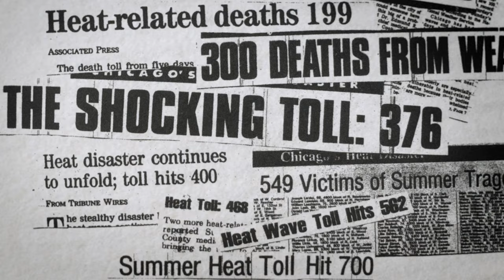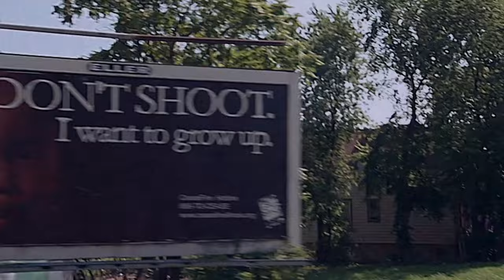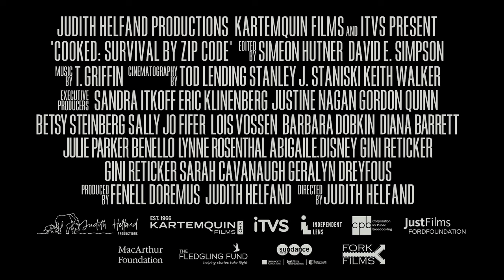Cooked: Survival By Zip Code | Trailer | Available Now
Cooked: Survival By Zip Code:  As the climate crisis deepens, extreme weather events are becoming more frequent, but not everyone is affected equally. The socio-economically disadvantaged bear the brunt of the impact.

‘The health inequities that exist are not accidents, they’re created by people’. says Dr Murray, retired Chief Medical Officer. Eric Klinenberg, author of a book about the deadly 1995 heatwave in Chicago, which primarily affected poor, black and elderly citizens, says: ‘My biggest concern now is that if we refuse to come to terms with this crisis, we’ll doom ourselves to experience it again’.

In 1995, Chicago was hit by an extreme, record-breaking heat wave, so hot that roads melted, rail lines warped, and the lives of 739 residents were lost in a single week; mostly poor, African-American, and elderly residents. Using this tragedy as a springboard, this searing, offbeat doc connects the dots to more recent natural disasters, provocatively exploring the ways in which class, race and zip code predetermine our chances of survival during environmental crises and asking why we don't treat that as a disaster.

 Kartemquin Films – Ref. 7618